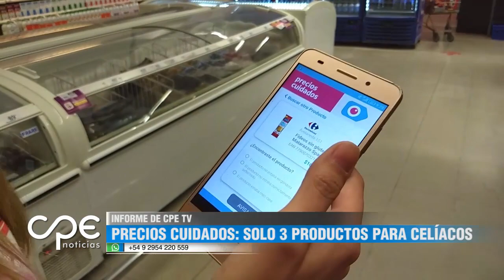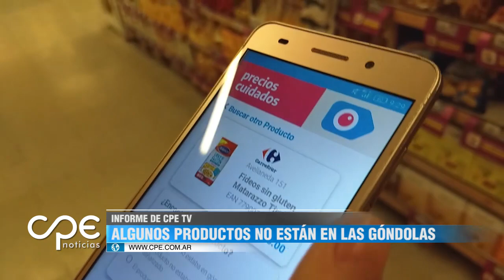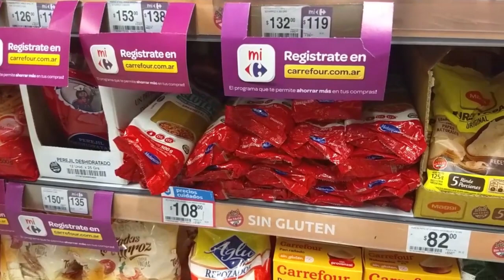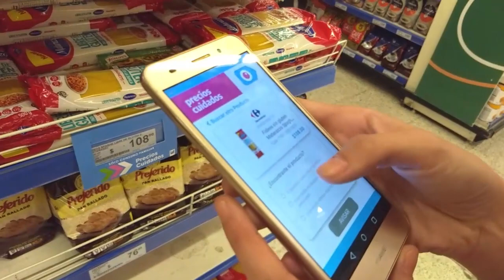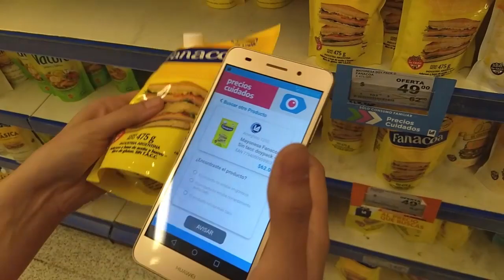Informe: Precios Cuidados sin TACC